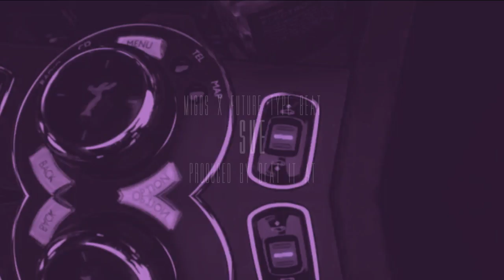Free Migos x Future Type Beat | Sue (Prod Beat It AT)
Migos x Future Type Beat | Sue Produced By Beat It AT Productions & Publishing

Direct Link to the beat (download & purchase):
Download the beat here:
Artist Performer Lease: $39.95 (link above)
EXCLUSIVE Lease & Distribution: $199.95 (link above)